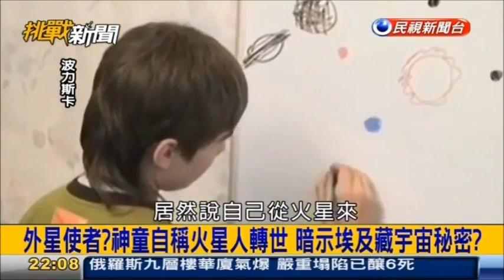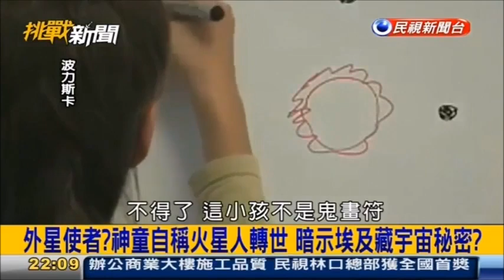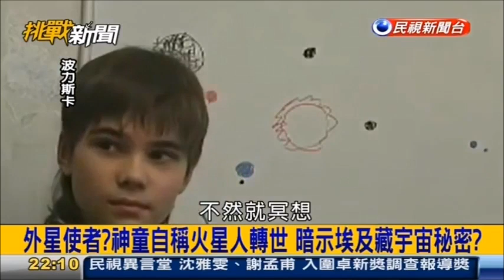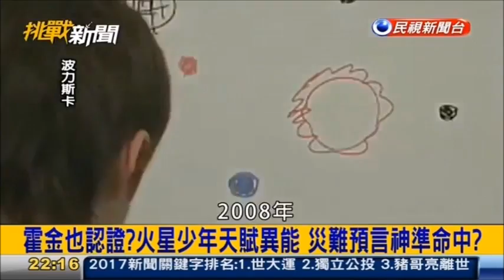挑戰新聞軍事精華版--俄國神秘「火星男孩」已20歲，其預言再度引起話題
★Russian says he lived on Mars before being reborn on Earth
★「火星男孩」已20歲 其故事再引起媒體關注(大紀元
★自稱火星人轉世　俄「火星男孩」指紅色星球遭核武摧殘 (東森新聞
★2012地球遭遇洪水等災難俄「火星男孩」預言成真？(東森新聞
★俄羅斯火星男孩預言：2020年地球將面臨一次大災難！(壹讀